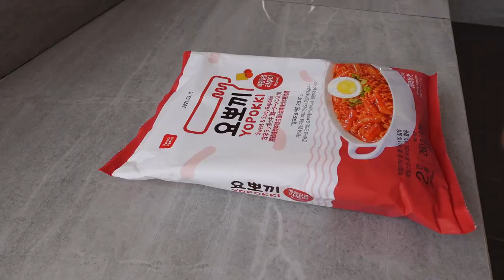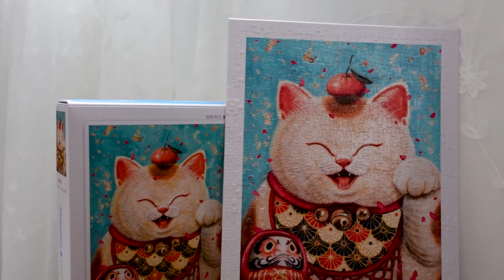Cooking rapokki & fish fillet // Jigsaw puzzle | VLOG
Hi all! This is my first time trying instant rapokki! If you're a sweet and spicy lover, u gotta try this! I also created some DIY toys to keep my bun buns entertained (toilet rolls filled with hay).

If you're a puzzle fan (like me hehe), you should definitely try "plastic puzzles"!! Once tried, wooden puzzles will never be the same anymore haha! Lastly, the fish fillet at the end of the video is my ALL-TIME FAV!! Crunchy on the outside, soft on the inside! Plus, it doesn't have the fishy smell that some fillets do (if you know, you know). See you soon!!